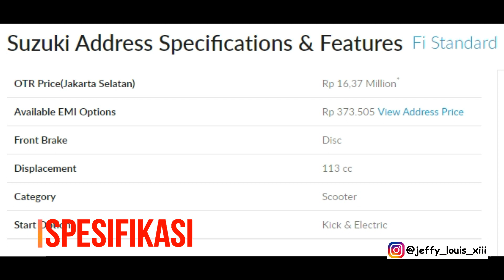Suzuki Address Harga Terbaru dan Varian Warna Terbaru 2020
Video Baru Guys Suzuki Address